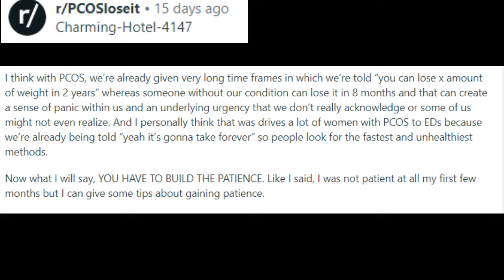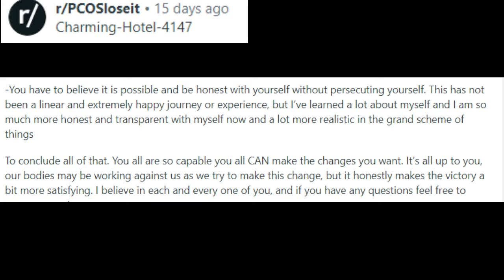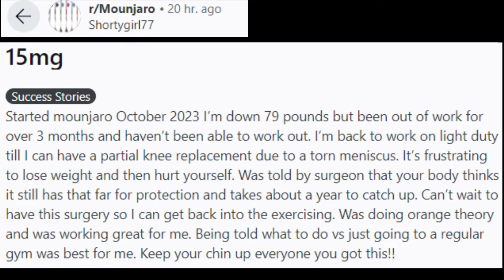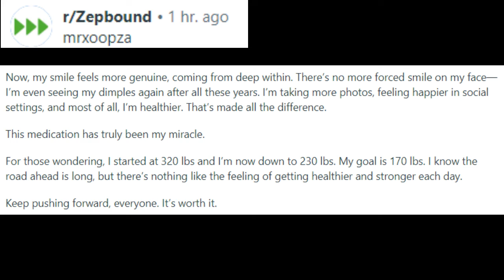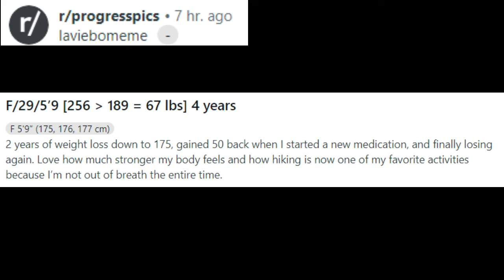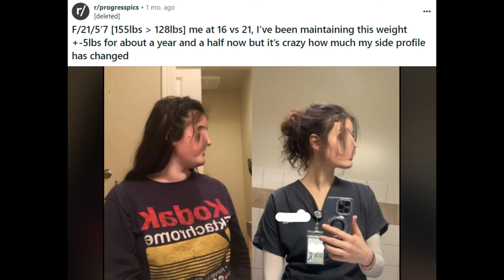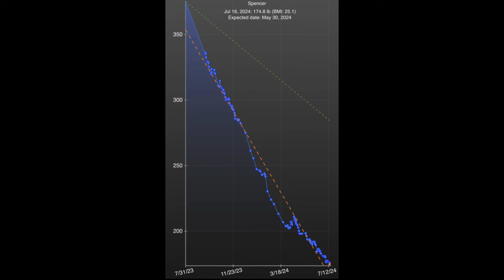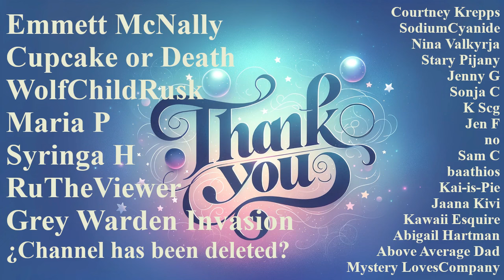Weight Loss Success Stories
Images of people who successfully lost weight. Some even shared how!

0:15 People with PCOS
4:47 People using Mounjaro
6:28 People using Zepbound
9:04 Progress Pics
14:06 Guy loses 200 pounds in a year
15:04 Dechonkers